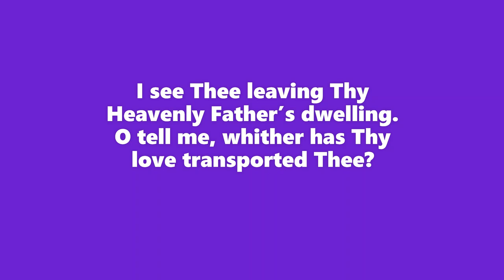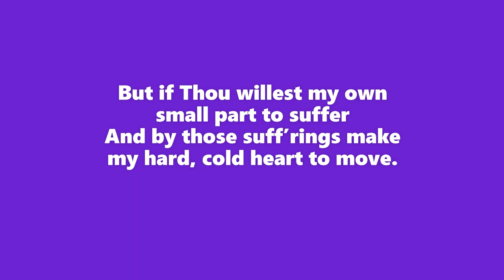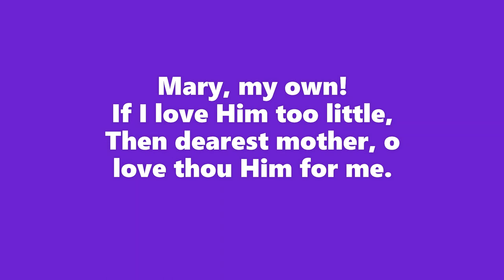For Love of Me - lyrics - St Alphonsus - Benedictines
"Dear King of Heaven, Who from Thy throne descended
And taking refuge in a poor and humble cave,
O GOD of might, I see Thee cold and trembling,
What pain it cost Thee this fallen race to save.

I see Thee leaving Thy Heavenly Father’s dwelling;
O tell me whither has Thy love transported Thee?
A little straw, 'tis there I see Thee lying,
Why suffer this? 'Tis all for love of me.

But if Thou willest my own small part to suffer
And by those suff’rings make my hard cold heart to move.
Why then, O Child, O why art Thou weeping?
'Tis not for pain - Thou weepest but for love.

Thou sleepest, Lord, but ever Thy Heart watches:
 A Heart so loving can ne’er a slumber take.
But tell me, Babe, of what it is Thou thinkest?
“I think,” He says, “of dying for thy sake.”

It is for me, then, that Thou dost think of dying;
O sweetest Infant, how can I but love Thee?
Mary, my own, if I love Him too little,
Then, dearest Mother, O love thou Him for me."

-Benedictines of Mary, Queen of the Apostles